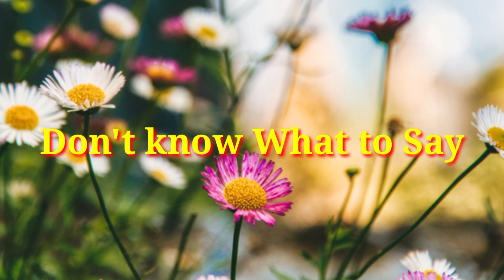Don't know What to Say # song cover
Dont know what say song cover by: jenilyn Mercado